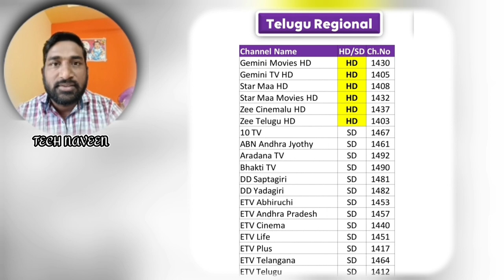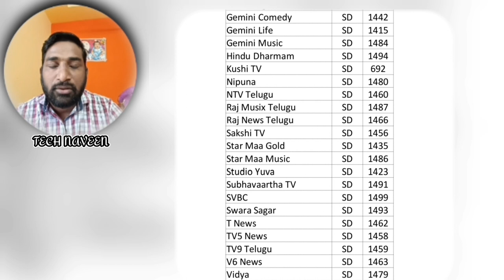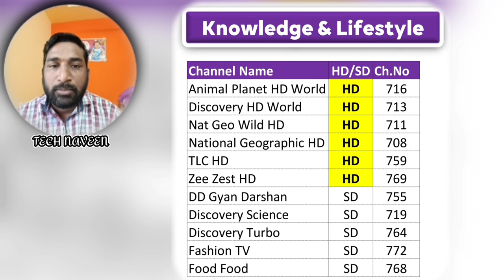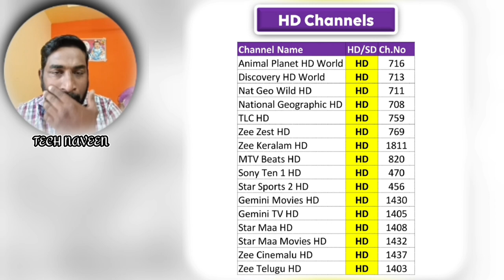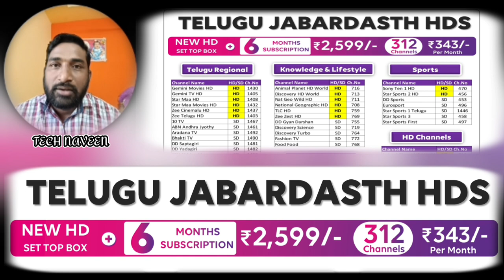offer hd telugu pack recharge offer tatasky @tataplaytechnician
Tataplay all recharges video link to...

Tataplay HD pack 259 /-₹ video link.

Naveen 🙂🙏